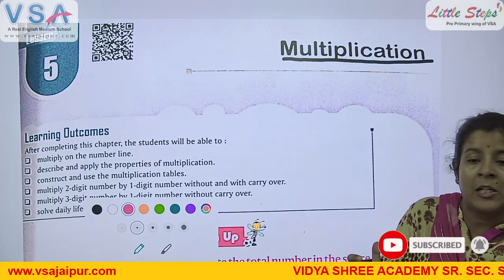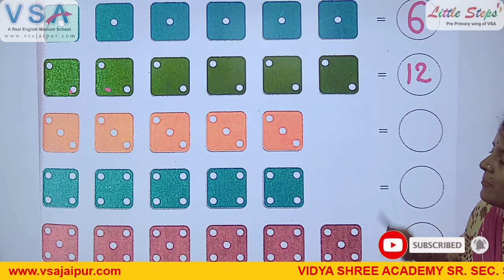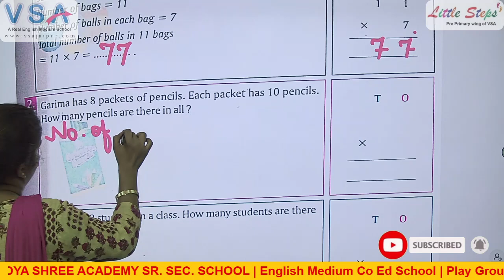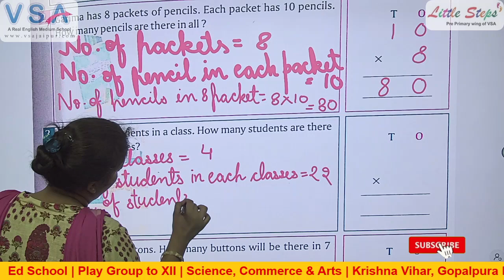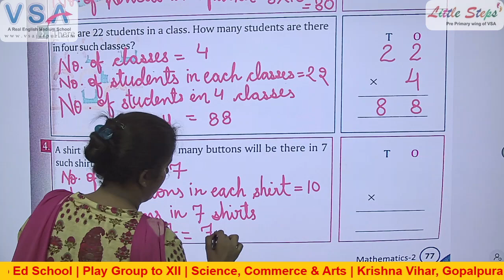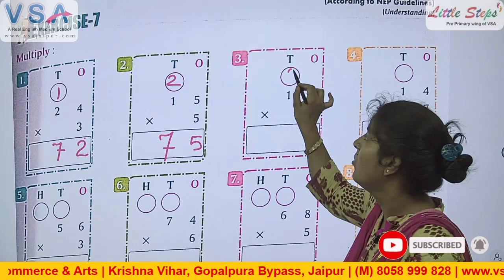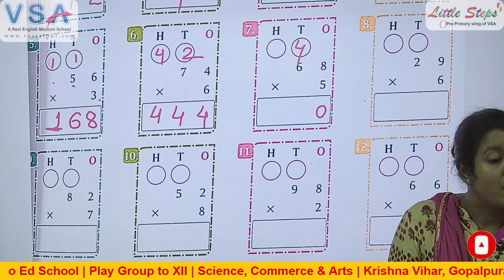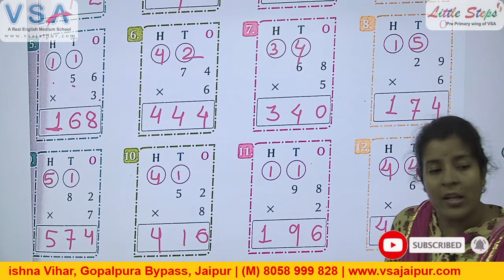Class-2nd || Multiplication || Maths || By Megha Ma'am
VSA EduHub is an Online Study Platform.
You Will get here Educational Videos for Class Play Group to 12th.

Digital Classrooms
100% Board Result
Yoga Classes
Conveyance Facility